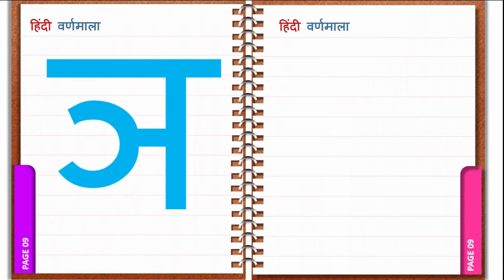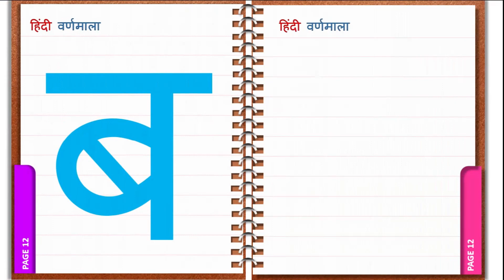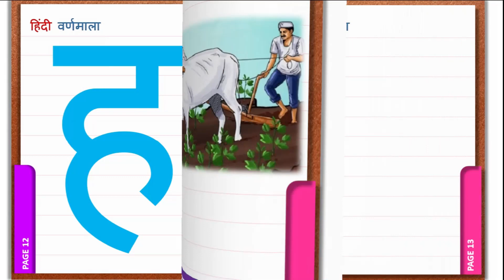क से कबूतर, ख से खरगोश, हिंदी वर्णमाला,क ख ग, अ आ इ ई, - Ka Se Kabutar - Hindi Varnamala Song